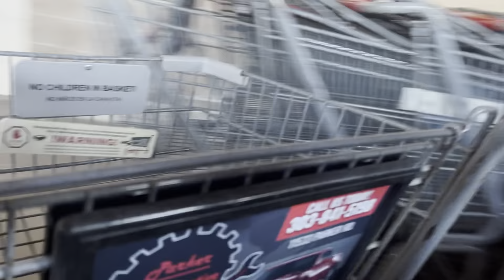O Tonă de Mâncare Pt Animalele Sălbatice din S.U.A.🇺🇸 La Cumpărături☎️Negresa👀